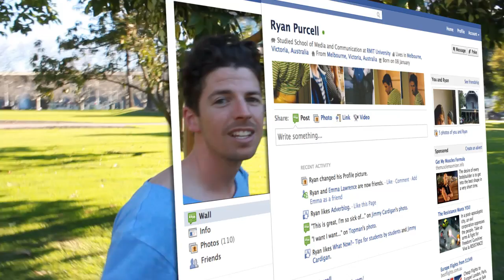Walk For Water